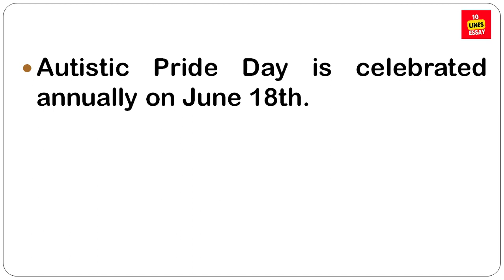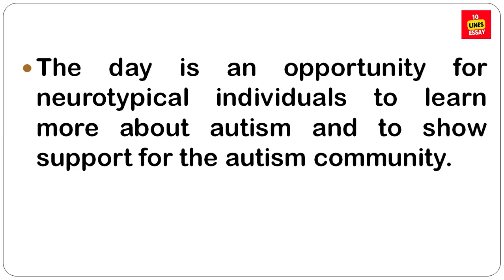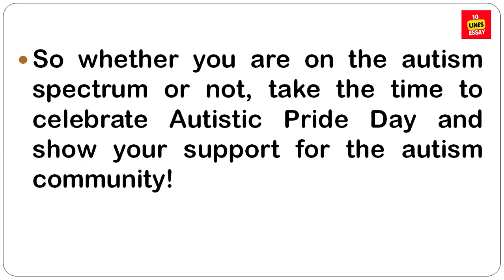10 lines on world Autistic Pride Day | What is world Autistic Pride Day?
Autistic Pride Day is a pride celebration for autistic people held on 18 June each year. Autistic pride recognises the importance of pride for autistic people and its role in bringing about positive changes in the broader society.
What is world Autistic Pride Day?
When did Autistic Pride Day start?
Who created Autistic Pride Day?
What emoji is used for autism?
What symbol is for autism?
autistic pride day 2023
autistic pride flag
Why do we celebrate Autistic Pride Day?
What is autism short paragraph?
What is the theme for autism pride day 2023?
When was Autistic Pride Day first celebrated?
autism pride flag meaning
how to celebrate autistic pride day
neurodiversity pride day
neurodiversity pride flag
autistic pride day 2022: theme
autism flag colors